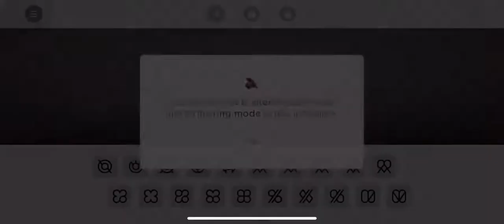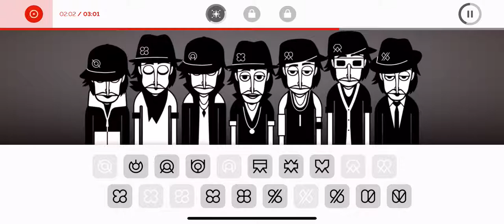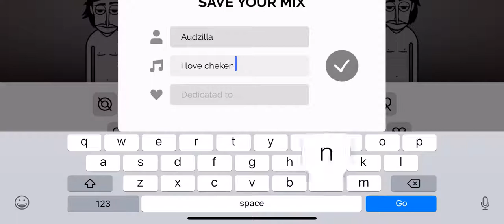incredibox (little miss) i love cheken nugets